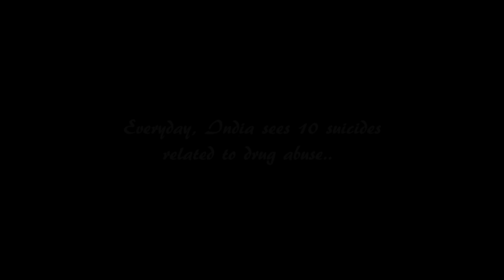Say Yes to Life and No to Drugs - A Madhav Alloys Promotional Production - by Revant Bhatia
This film talks about the the kind of life we choose and how our choice can make or break our spirit eventually. Choose wisely. An initiative and one of the promotional videos of a campaign produced by Madhav Alloys, Amloh - Punjab, in association with The Art of Living.

Written, edited, performed & directed by
Revant Bhatia

Concept
Rimjhim Bhatia

Camera
Anil Bhatia

Lights & Equipments
Cinecity Photo Equipments

Music courtesy
We will be - Puddle of Infinity